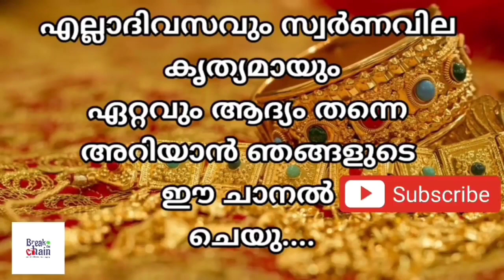today goldrate/ഇന്നത്തെ സ്വർണ്ണ വില /05/12/2022/ Saudi gold price today/kerala gold rate today/gold